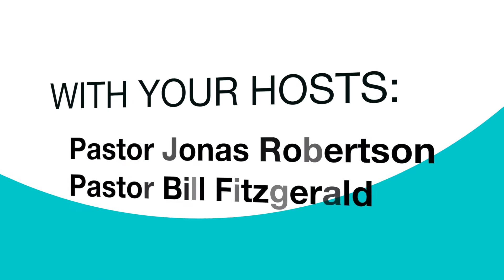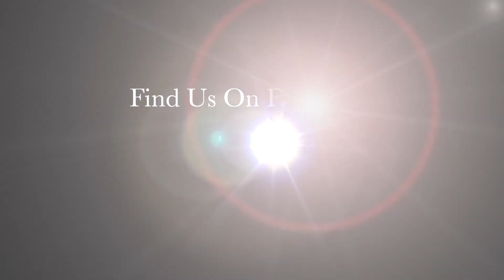Straight Talk: CH2: EP 4: Catch The Vision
Using examples, definitions, metaphors, allegorical parallels, timelines, etc. the Pastors focus on a comparison of the religious World System to the Kingdom of God - the Kingdom (humility, servants, ministers of the gospel) is the opposite of the World System (success, I’m #1, be the best you can be). They discuss how the truth of the scripture is being revealed about what Jesus did, how the church has to come back to the pastoral ministry, how foundational beliefs have to be changed in the future to allow God to reveal the scripture, and how a preconceived doctrinal position needs to be developed.

All video and audio production provided courtesy of Steven Kinchen